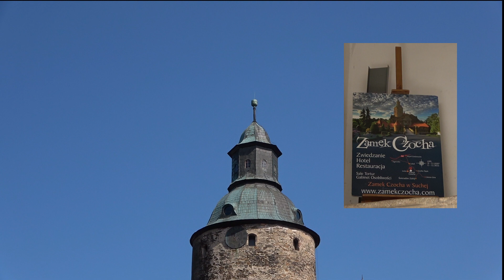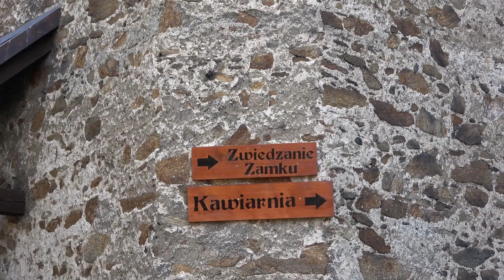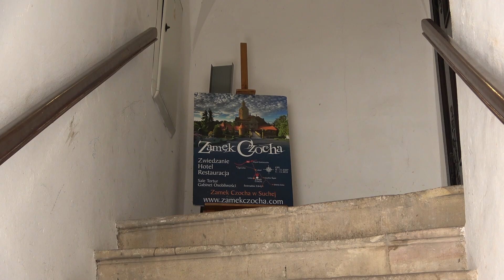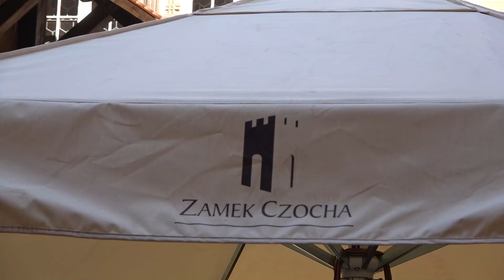Zámek Czocha Polsko 2022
Typ na rodinný výlet k sousedům do Polska. Uvidíte vystoupení kejklířů a pohádkové bytosti. Krásný program pro děti. Zámek je vzdálen cca 15 km od Frýdlantu v Čechách.